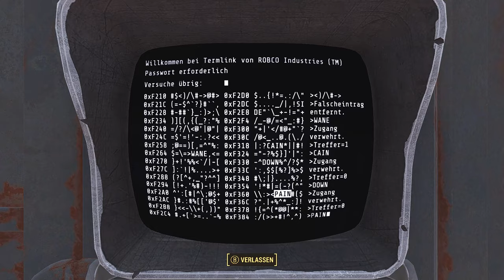Fallout 4 [Überleben] #159 - Auch Behemoths brauchen Spaß - [PC] [Lets play] [deutsch]